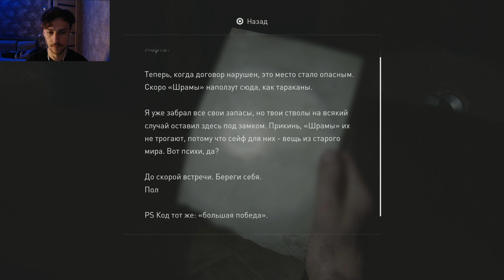The Last of Us 2 Прохождение #20. Нас прижали свистульки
Мы продолжаем прохождение легендарной игры "the last of us" и узнаем чем же кончилась всеми любимая история...